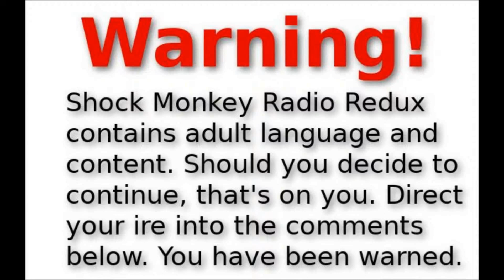"Your Horrible Taste in Art" SMR 01 FEB 23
Art is more important than Sex...

$shockmonkeyradio

Ravings of a Madman

The Bunny Years: A Memoir

Exit 13 Series:

Keep Right

Blind Corner